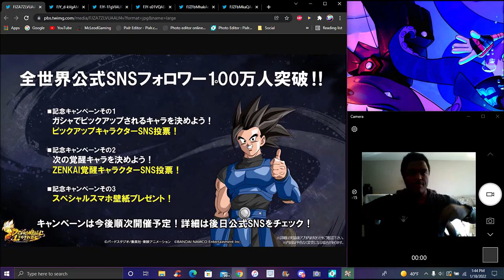NEW GAME MODE , PUR 21 ZENKAI , & YEL LF TRANSFORMING SUPER SAIYAN BARDOCK! ? DB Legends